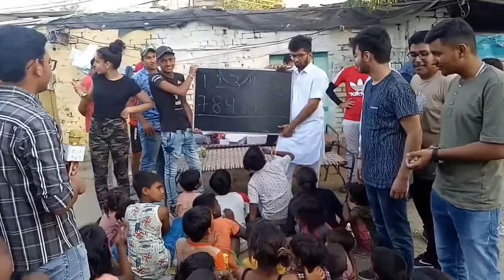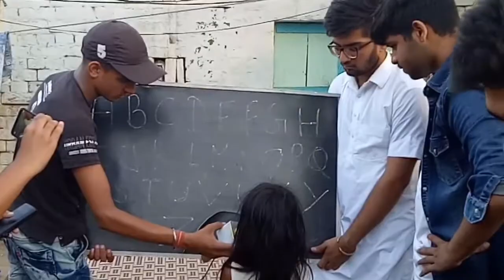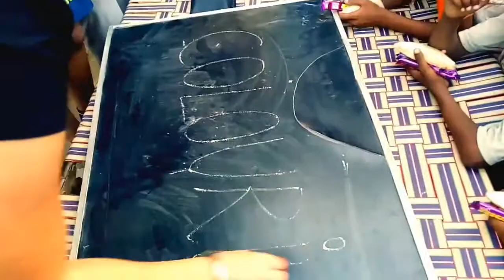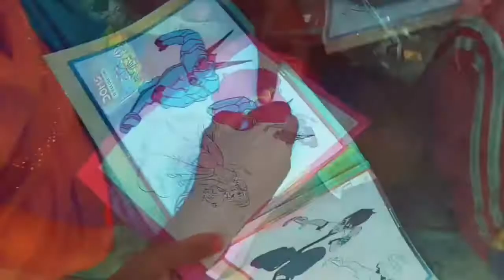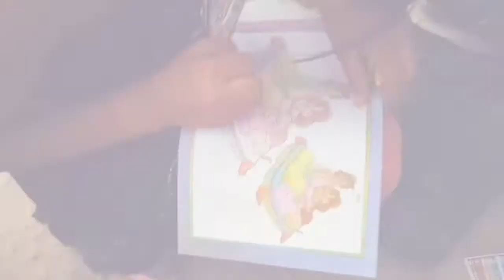OUR BEST TASK EVER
A passion to help and rediscover humanity our ngo is the ngo of youngsters and teenagers. This is a platform where we help needy and poor people by providing them basic necessities like food,clothes etc . Our ngo works also for people with special needs Objectives of MINI NGO we helps to create a better environment for the society by cleaniness and planting trees we promote vegetarianism to reduce animals and bird killing and bad treatment which is given to them food and clothes we help poor and needy people by providing them food and clothes our ngo try to celebrate each and every festival with these people and provide happiness to them we always takes something from the society and now its our duty to give something to society worksforminingo TO JOIN US YOU CAN CALL:-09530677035 INSTAGRAM FACEBOOK TWITTER